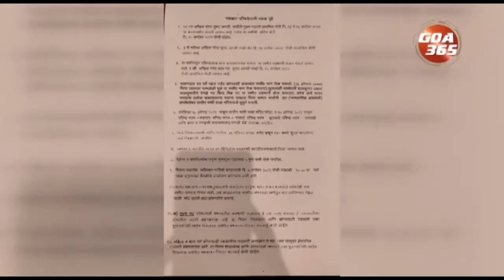अखिल गोवा घुमट आरती सर्त 13 ते 20 ऑगस्ट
अंदू 14वी अखिल गोवा घुमट आरती सर्त पुरुष गटाची प्राथमीक फेरी 13 ते 16 सप्टेंबर 2022 मेरेन जातली.तशेंच हे सर्तीची निमाणी फेरी 20 सप्टेंबराक जातली. तिसरी बायलां अखिल गोंय घुमट आरती सर्त 17 सप्टेंबर 2022 दिसा जातली. ह्या वर्सा सावन पयलेच खेपे बाल कलाकारांचे पंगड हे सर्तींत वांटेकार जातलें. पयली अखिल गोंय बाल गट घुमट आरती सर्त 18 सप्टेंबर 2022 दिसा जातली.